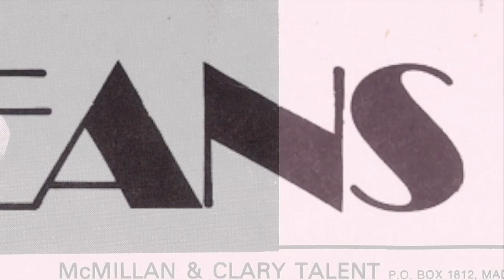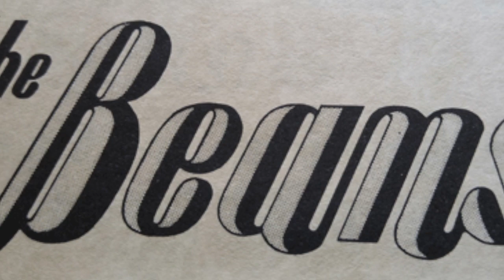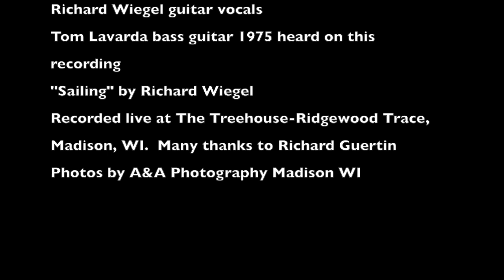"Sailing" The Beans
The Beans
A little slice of Madison musical history here.   The Beans only played two years, 1974 and 1975.
Bob Schmidtke guitar
Scott Eakin flute and vocals (singing this song)
Rick Markstrom drums and vocals
Mark Meinhardt bass 1974
Tom Lavarda bass 1975 (heard on this recording)
Richard Wiegel guitar
“Sailing” is by Richard Wiegel and taken from a reel to reel recording made in 1975 and transferred to digital.  Many thanks to Richard Guertin.  Additional mixing by Kenny Koeppler at Sound Garden Studio.
It’s pretty hard to get a reel to reel recording from 1975 to come out perfectly, I wish I could have gotten the vocals louder, but if you listen closely, it’s all there.
 Scott Eakin is doing artwork fulltime in Atlanta, Rick Markstrom is still singing and drumming in Eugene Oregon, Tom Lavarda is in Florida, I’m in Madison WI with The Midwesterners,  Bob Schmidtke died at age 37, Mark Meinhardt passed away a short time ago.    By posting this it’s my hope that the music lives on.

Sailing lyrics
Sailing wind stirs the soul
Reaching heights still unknown
Hoping adventure I’ll find
Won’t stop until it’s mine I’ll just fly

Somewhere there’s new worlds to see
There’ll be no more misfortune for me
Won’t stop until I find

That peace with myself you know you can’t give it to me
So I’ll search until I find just what I need to be free
Until the time I come back until that time can’t you see….I must fly

Higher let out my sail
Whirlwind gust to a gale
I’ll just fly
I’ll just fly